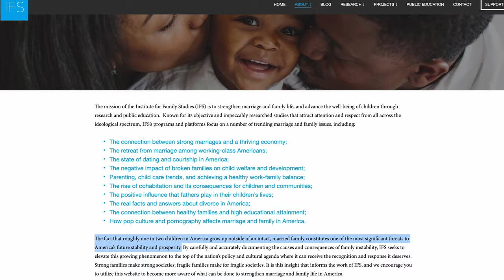Women Having Kids Before Marriage?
In this thought-provoking video, I dive into the societal shifts and personal choices driving the trend of more unmarried women choosing to have kids before marriage.

From changing attitudes towards marriage and parenthood to economic factors and cultural influences, I explore the multifaceted reasons behind this evolving family dynamic. Join me as I uncover the complexities and celebrate the diversity of modern motherhood in an ever-changing world.

I hope you all enjoy it! REMEMBER: If you LIKE this video then LIKE this video!!! 😊

Introduce yourself in the comment section and let me know if you loved this Video! Mention & Share with friends who are looking for these types of videos!